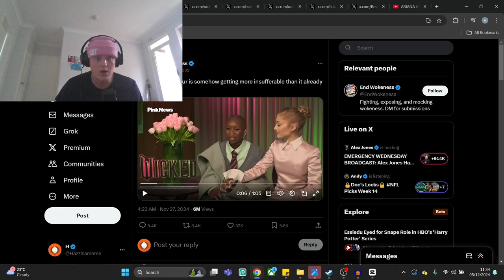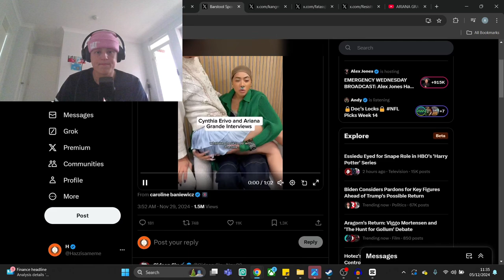The Most Insufferable Duo make a Return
These two are wicked and evil, they should be sent to the yellow brick road to atone for their sins